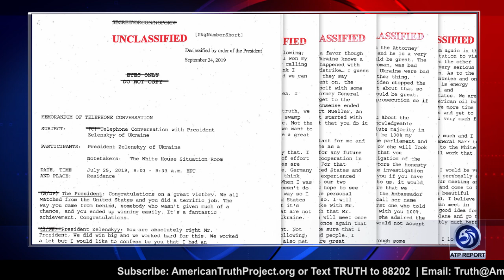Pelosi’s Impeachment Attempt Will Get Trump Re-Elected!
An ATP Report Production - In this segment of the APT Report, Barry details the bizarre focus of the Democratic party in American on impeachment over all other issues. What is going on in Washington?